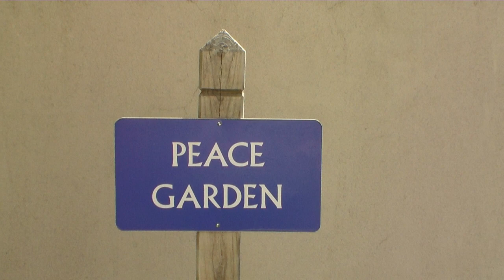Rosicrucian Egyptian Museum In San Jose, California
Opened in 1966, the Rosicrucian Egyptian Museum has one of the largest collections of Egyptian artifacts in western North America.

You really won't find anything else like this anywhere in Northern California (or elsewhere on the coast) and the price is certainly reasonable. Most of the big stuff is replicas, but I'd rather have replicas than nothing at all. The Rosicurcian order is featured, but easily ignored if not interested.